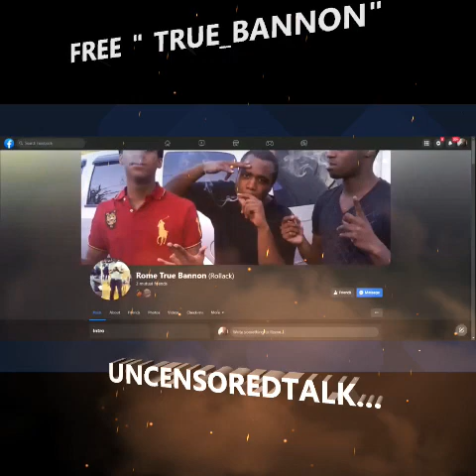HOOD POLITICS | TRUE~ BANNON DOUBLE JEOPARDY ~ Is Criminal Sentencing FEAR on Young Black MEN ?!